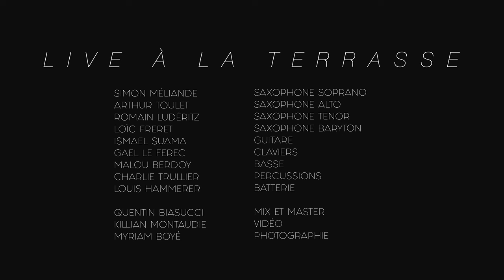Live session à la Terrasse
Simon Meliande - Saxophone Soprano
Arthur Toulet - Saxophone Alto
Romain Lûderitz - Saxophone tenor
Loïc Freret - Saxophone Baryton
Ismael Suama - Guitare, Composition
Gaël Le ferec - Claviers
Malou Bardoy - Basse
Louis Hammerer - Batterie
Charlie Trullier - Percussions

Quentin Biasucci - Prise de son , Mix
Killian Montaudie - Vidéo

Tournée à Toulouse en Décembre 2023